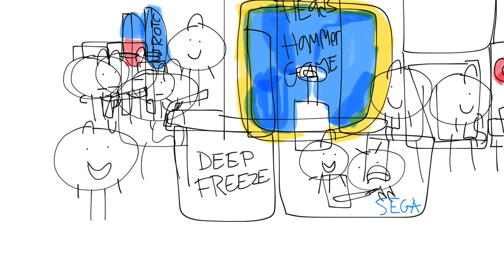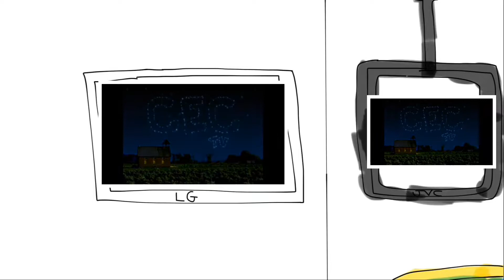Junior turns off the Birthday Show at Chuck E Cheese's and Gets Grounded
Junior sneaked out the house and he goes to Chuck E. Cheese’s while he is grounded, he goes to Chuck E. Cheese’s at Sports Arena Drive, he checked the Salad Bar, and he goes to the Showroom, because they’re having a break, and he plays Floaty Heads Hammer Game, and he waits for the TV shows to come up after the break, later, the break is over, and he watched KND/MM/KB/GGG, later, the Birthday Show started, and with the Color Guard marched to the CEC Logo, and they started out National Anthem, and he turns off the Birthday Show, later at Junior’s House, he got grounded and trouble.